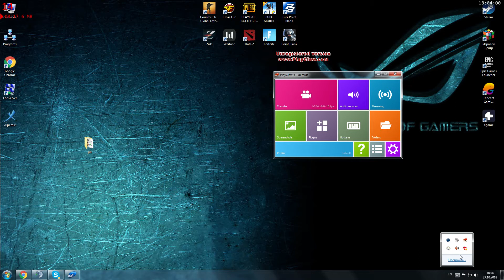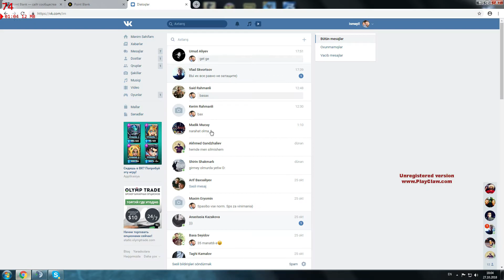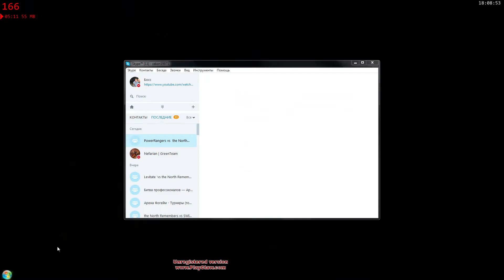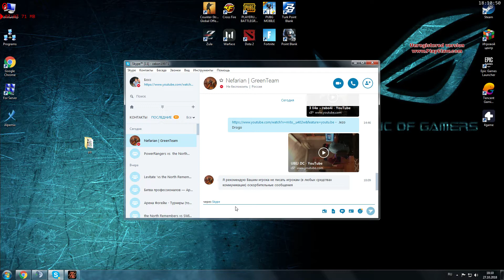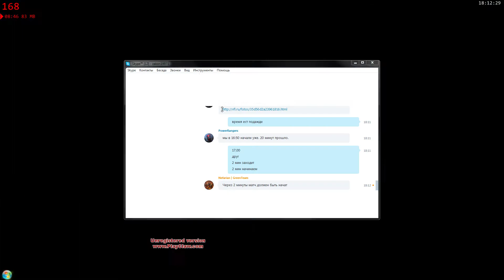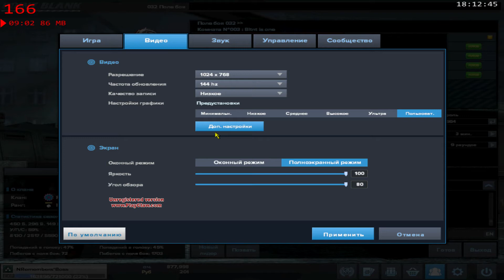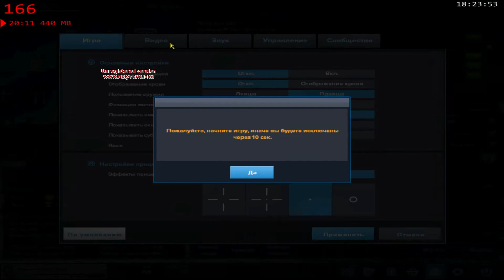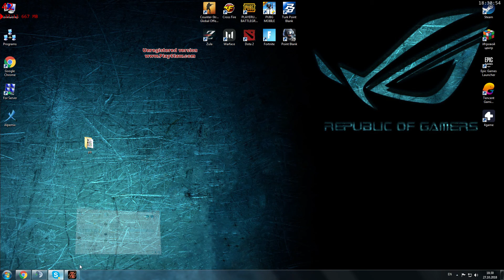Desktop 2018 10 27 18 03 43